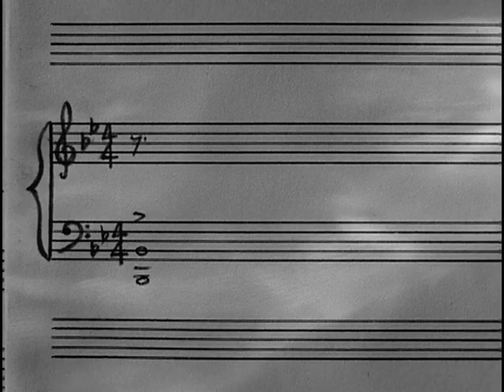À la pointe de la plume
Explication des procédés employés dans le dessin du son synthétique. Les vibrations sonores sont reproduites sur la pellicule en motifs de formes et de largeurs variables, qui se transforment à leur tour en sons sous la cellule photoélectrique.

Réalisé par Norman McLaren - 1951 | 6 min